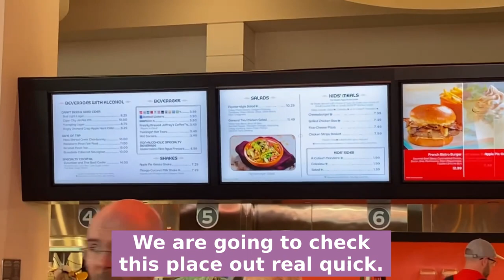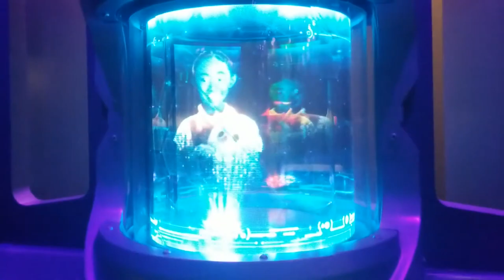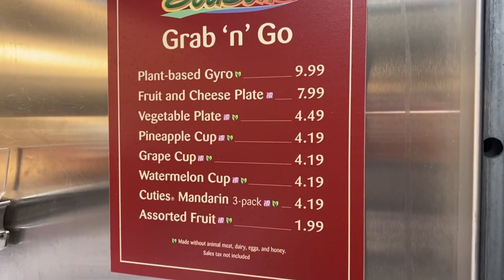Guardians of the Galaxy Ride | Epcot | Walt Disney World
Come join us as we travel through space and time in Epcot's new ride: Guardians of the Galaxy Cosmic Rewind.  ...or as Shari likes to call it "Gardens of the Galaxy Something or Other".

The ride is a brand new in-door roller coaster featuring the Marvel characters as they go on another space adventure.  We also try out some Flower and Garden Festival classics and also explore some of the interesting food options within the Land pavilion.